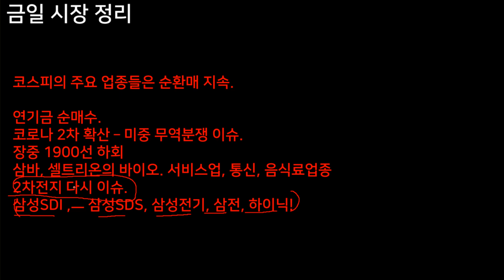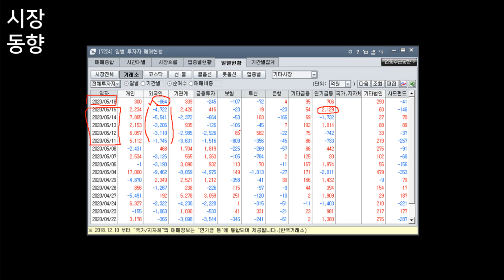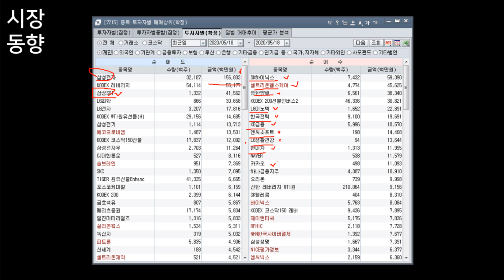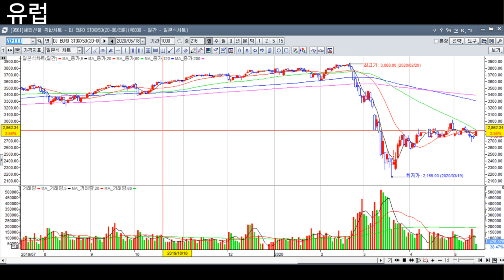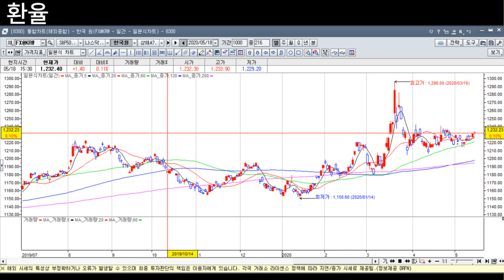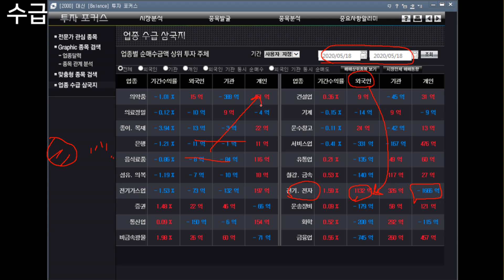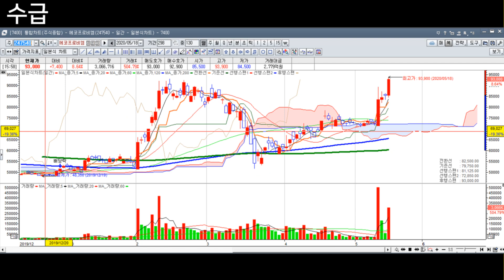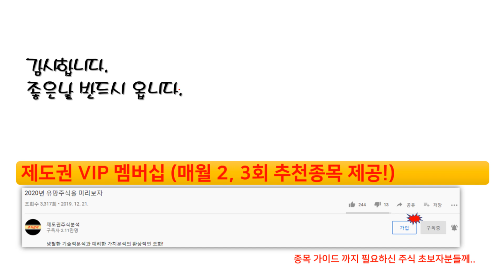5월 후반. 삼성. 결국 삼성.